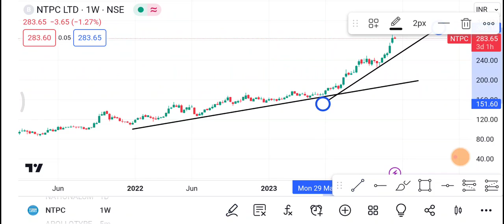13 December NTPC Share | NTPC Share latest News | Ntpc Share price today news